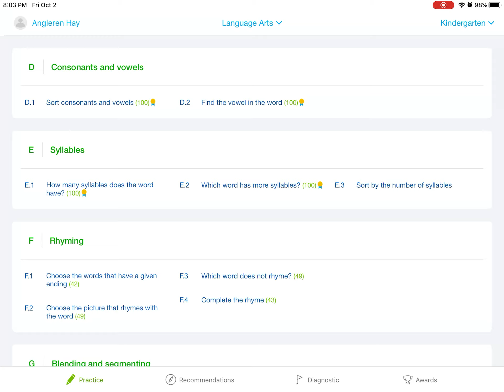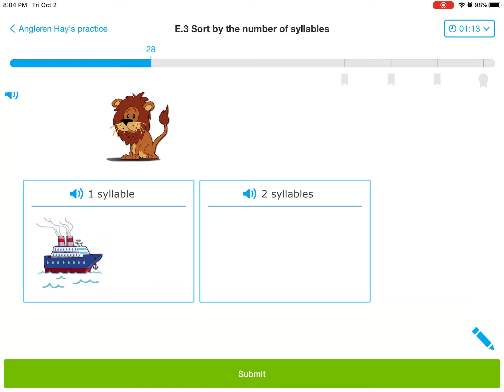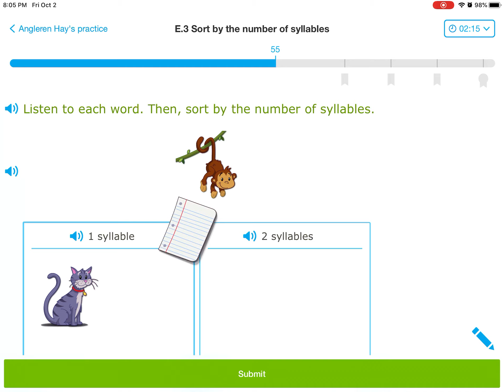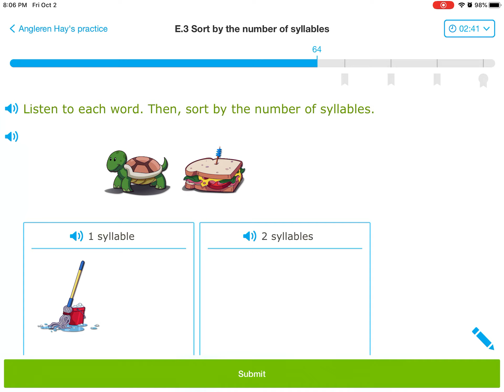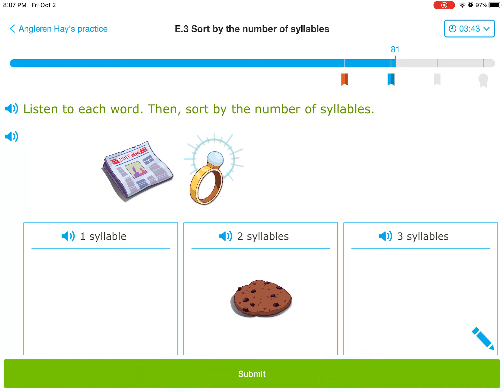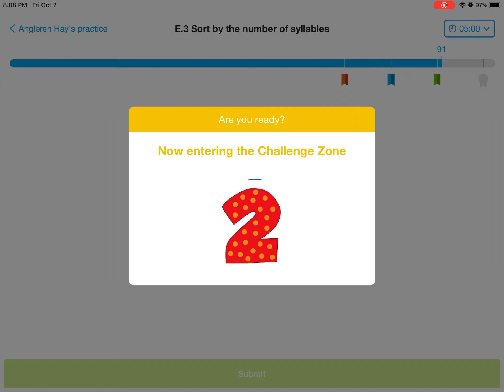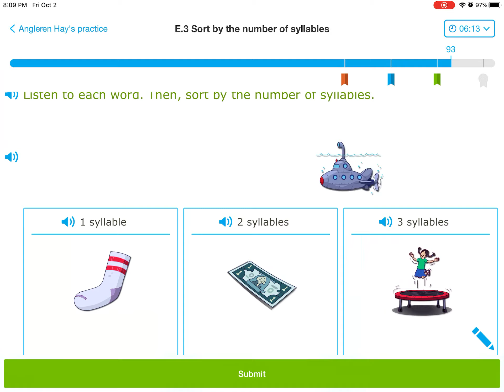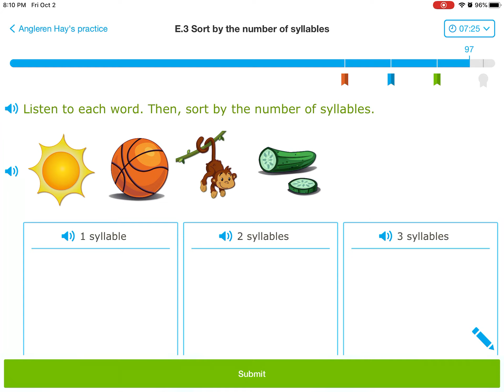IXL (Level K): Անգլերեն լեզու: Դաս E3, ԸՆԹԵՐՑԱՆՈՒԹՅԱՆ ՀԻՄՔԵՐ: Դասակարգել ըստ վանկերի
IXL (Level K) ԱՆԳԼԵՐԵՆ, Դաս E3 - Յուրաքանչյուր բառ տեղադրել համապատասխան վանկերի քանակ պարունակող սյունակում:

Այս բաժնի 102 հմտությունները ներկայացված են չորս ենթաբաժիններով.
1. Ընթերցանության հիմքեր
2. Ընթերցանության Ձևակարգ
3. Բառապաշար
4. Քերականություն և քերականության տեխնիկական առանձնահատկություններ

Շարունակեք հետևել IXL-ի այս բաժնի մնացած 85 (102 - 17) հմտություններին: Շարունակեք, այս հիանալի ծրագրի օգնությամբ, ցանկացած տարիքում ձեր մտքի վարժեցման կատարելագործումը:
Թո´ղ Աստված լինի ձեր օգնականը երբ ուսման մեջ ներդնում եք ձեր լավագույն ջանքերը: